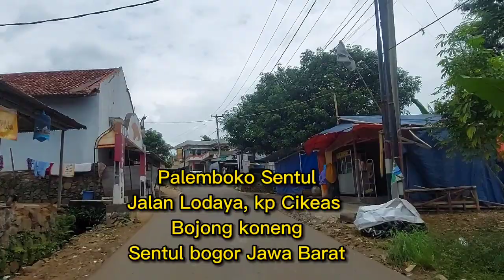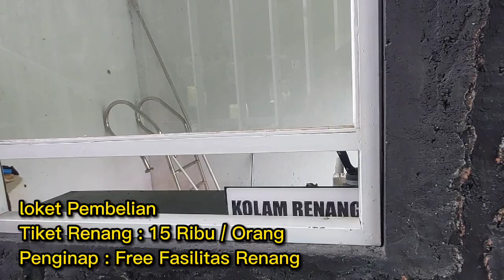PALEMBOKO SENTUL || Camping disini cuma 60 Ribu/ orang, Fasilitas kolam renang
PALEMBOKO SENTUL || Camping disini cuma 60 Ribu / orang

PALEMBOKO SENTUL

Alamat : Jalan Lodaya. Kp Cikeas
Bojong Koneng Bogor Jawa Barat

No Tlp : 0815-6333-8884 ( Mas Tri )

HTM tiket renang : 15 Ribu/ orang

Terdapat :
- Rumah Kotak ( kapasitas 6 orang )
- Camping Ground
- Aula
- Mushola
- Kolam Renang
- Cafe

Palemboko adalah tempat rekreasi keluarga atau dengan teman2, disini terdapat rumah kotak yang disewakan dan juga terdapat camping ground dengan beberapa paket. Untuk sewa lahan camping 60 Ribu/ orang
Namun jika ingin sewa tenda di palemboko harganya 300 ribu atau 400 ribu
Fasilitas disini terdapat kolam renang , aula yg terdapat karaoke bagi kalian penyuka karaoke disini disediakan karaoke. Untuk view dipalemboko ini sangat indah banget yaitu view gunung salak , dan hamparan luas perbukitan sentul. Suasana di palemboko ini juga sangat sejuk dan nyaman.